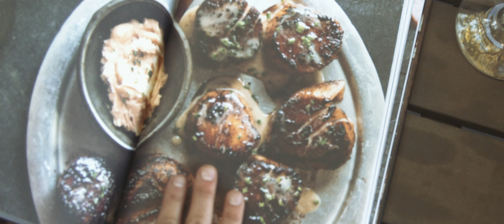Vindulge Fire + Wine Book Trailer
Fire + Wine is our first cookbook with 75 smoke infused recipes with wine pairings. From Beef to Seafood, the diverse range of recipes are approachable and packed with flavor. The critics and our fans love the book!

You can see more about the cookbook at the following link. Available online at most online retailers.

We are a food blogging, wine loving, BBQ Catering, family living on a 5-acre hazelnut farm in the heart of the Willamette Valley in Oregon's Wine Country.
We want you to experience good food, good wine, and a good life!

You can see more of our recipes and wine pairings over on Instagram, or join us on Facebook for videos and recipes.

Our cookbook, Fire + Wine, is now available wherever books are sold.